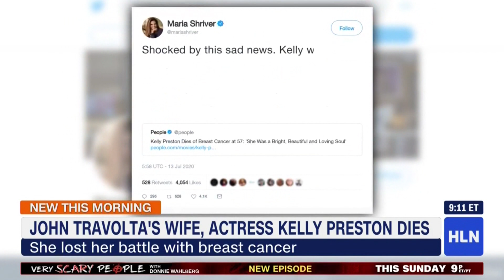Dr. Erika Hamilton Discusses Risk Factors and Screening For Breast Cancer - HLN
After the passing of Kelly Preston, Dr. Erika Hamilton, Sarah Cannon's Director of the Breast Cancer & Gynecologic Cancer Research Program, discusses risk factors for breast cancer and the importance of continuing screening.